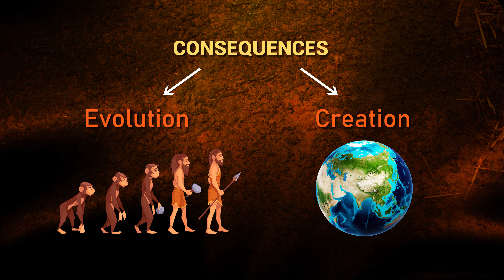WWN Gardner Consequences OFFICIAL TRAILER 4K 2